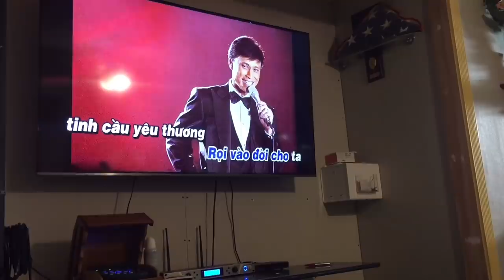Ngày cuối tuần bên Mỹ của nhà Minh ? Cuộc sống tại washington dc USA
CẢM ƠN TẤT CẢ CÔ CHÚ ANH CHỊ VÀ CÁC BẠN RẤT NHIỀU, LUÔN ỦNG HỘ KIM MINH TRONG THỜI GIAN QUA!
Kênh cuộc sống hằng ngày của Minh và ăn uống cùng gia đình,cùng các video ăn,uống ở Mỹ ra sao? trên trang !mong các bạn yêu thương và ủng hộ kênh nhé!